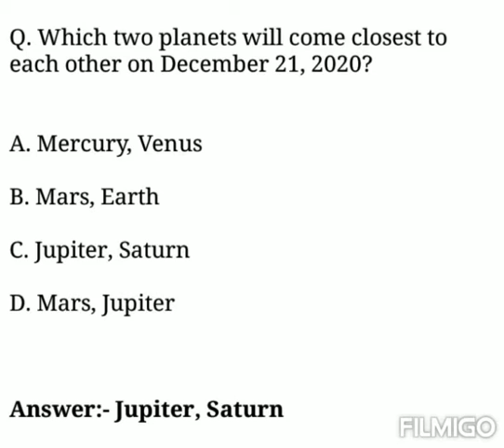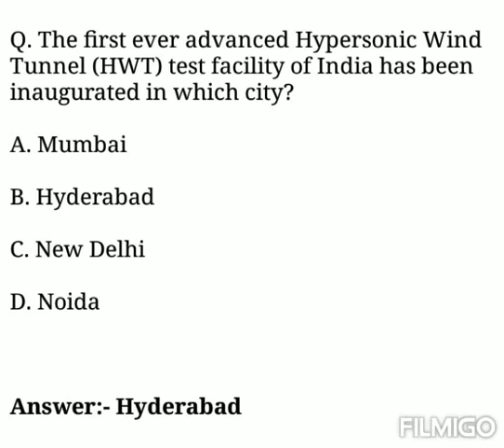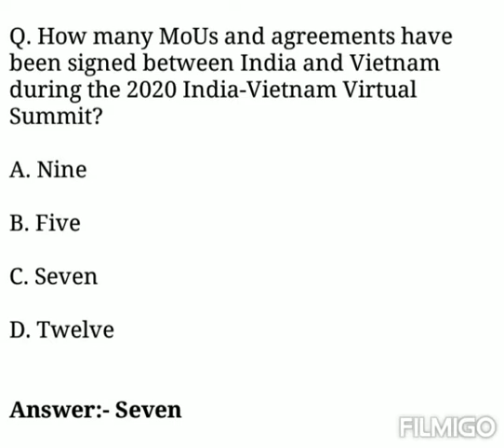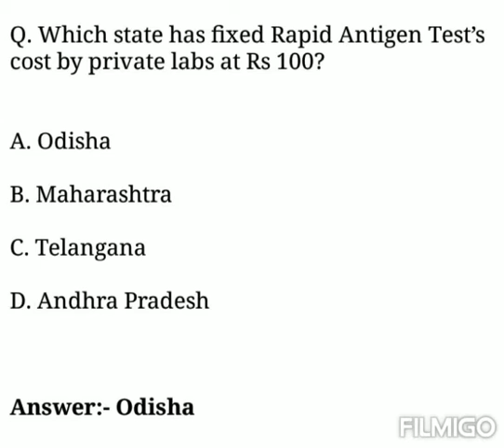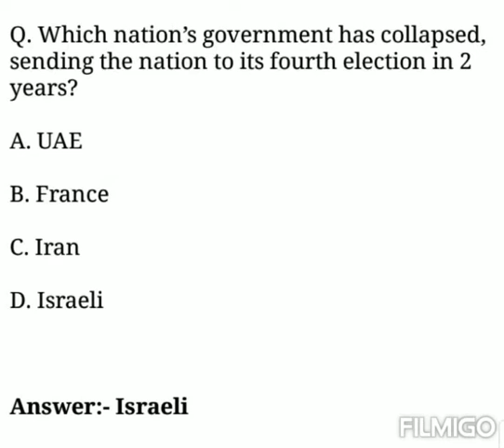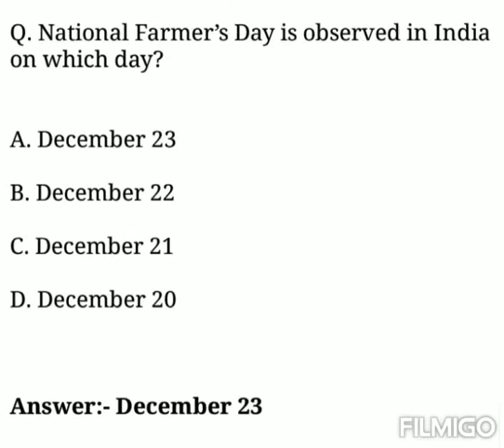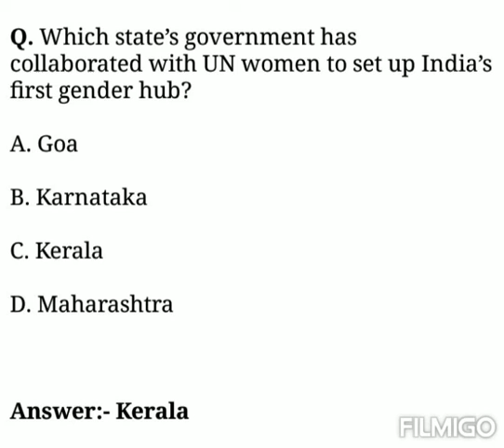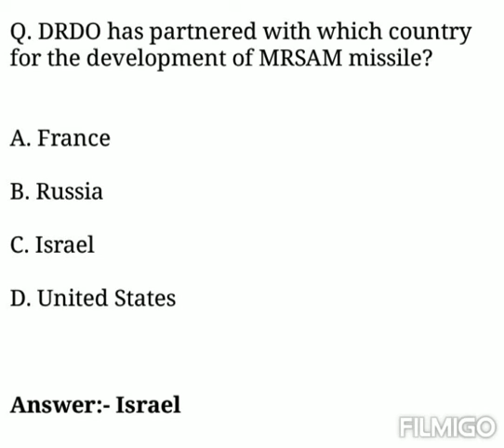December Current Affairs 2020 For All Competitive Exams || Current Affairs December in English